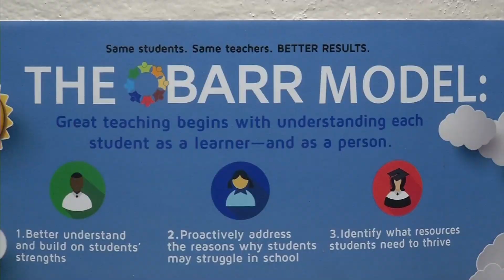School Spotlight: Armstrong High’s Mentoring Program Connects Freshmen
Armstrong High School’s BARR program pairs freshmen with upperclassmen in an effort to help younger students navigate high school. BARR stands for Building Assets, Reducing Risk. “It’s a big adjustment to go from the middle school into a big high school,” said Bella Enger, a mentor. “I try to reach out to help and say ‘hey, do you need help with this?, or ‘It looks like you’ve taken a little longer on this.’”